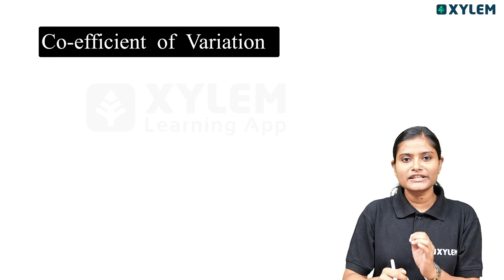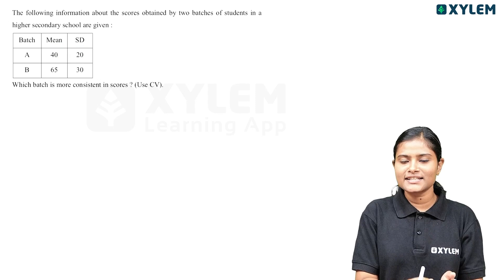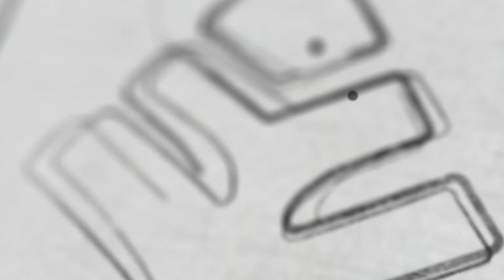5 മിനിറ്റിൽ Co-efficient Of Variation പഠിച്ചാലോ | Xylem Plus One Commerce